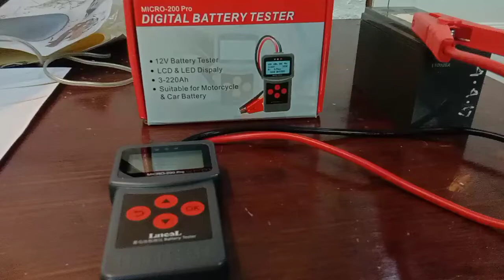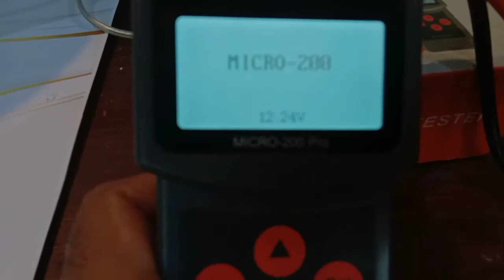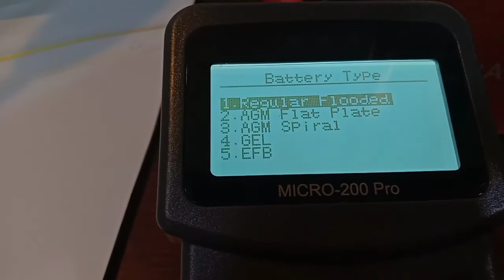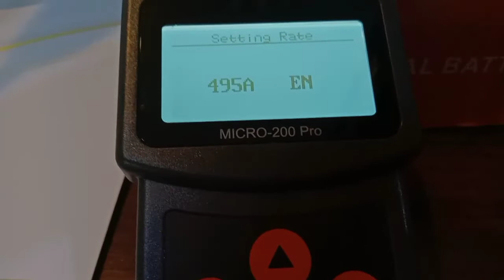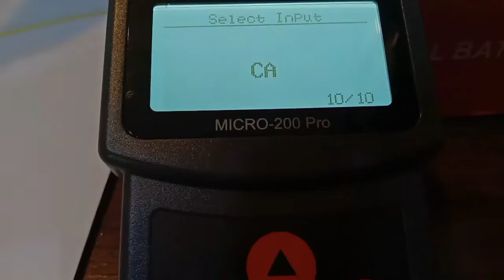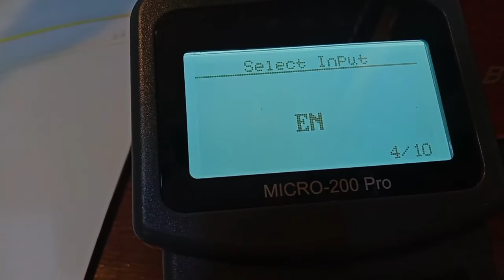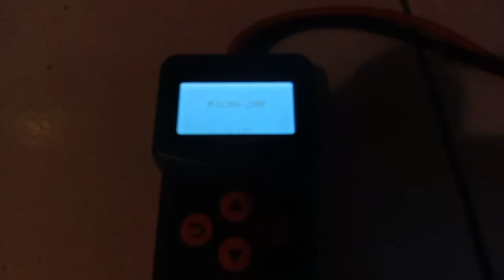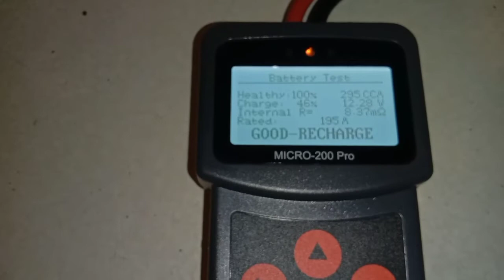Review Cara Pakai Tester Baterai Lancol Micro 200 Pro - Cara Mudah Cek Kondisi Baterai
Review  cara pakai tester baterai  lancol micro 200 pro cara mudah cek kondisi baterai . Review alat untuk mengetest aki PLTS ,kendaraan mobil ataupun motor menggunakan Lancol Micro 200 Pro. Alat ini tergolong akurat untuk mengecek kesehatan aki. Bisa untuk cek CCA ,BCI, MCA, SAE, IEC,I EC, GB ,EN dan JIS dari suatu aki. Simak videonya ya